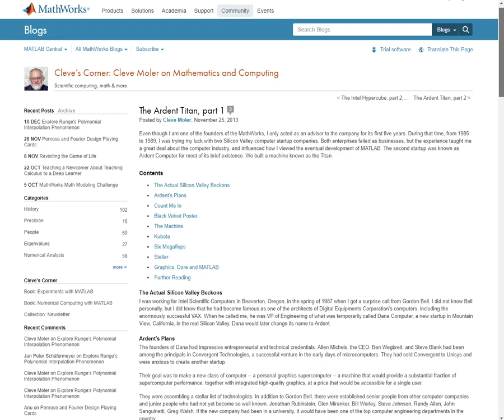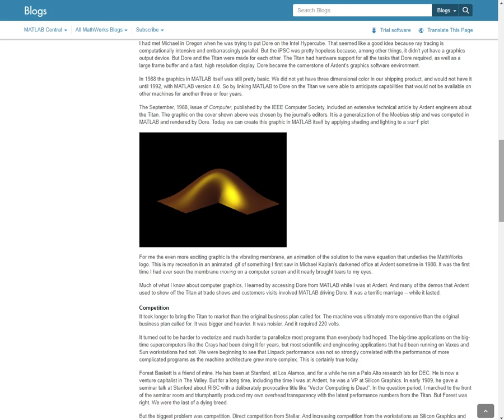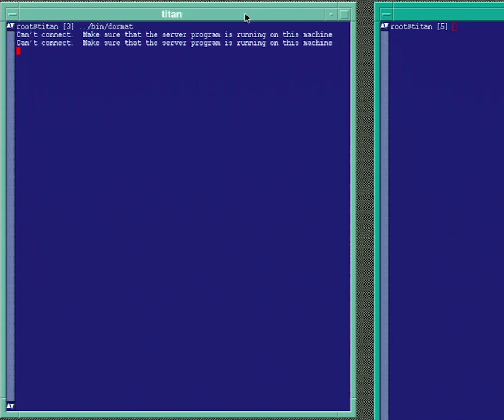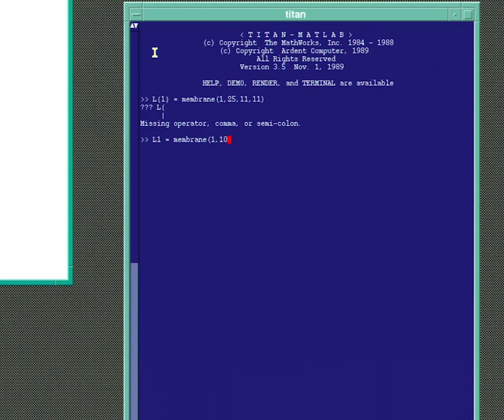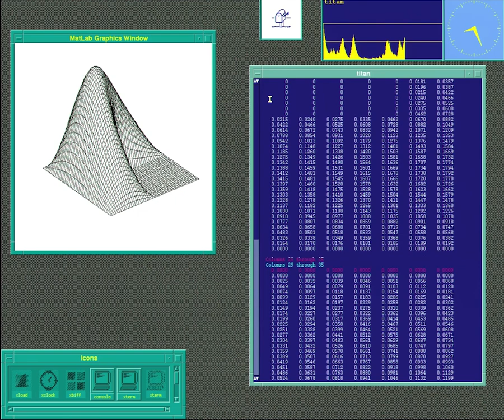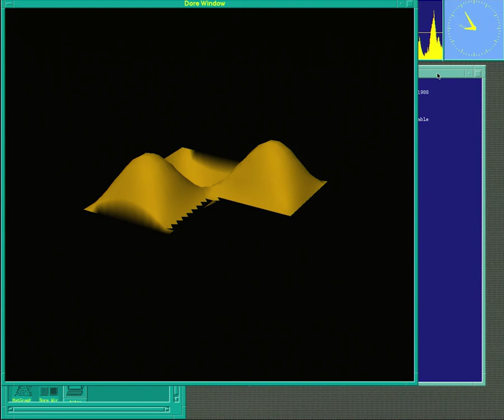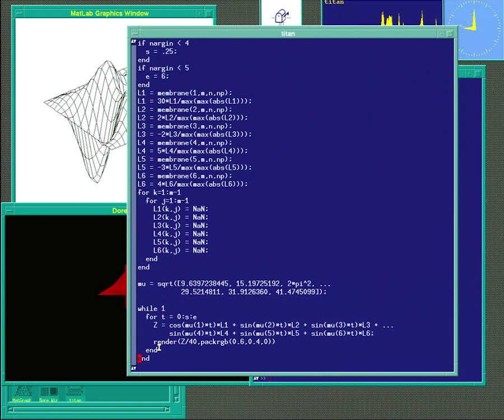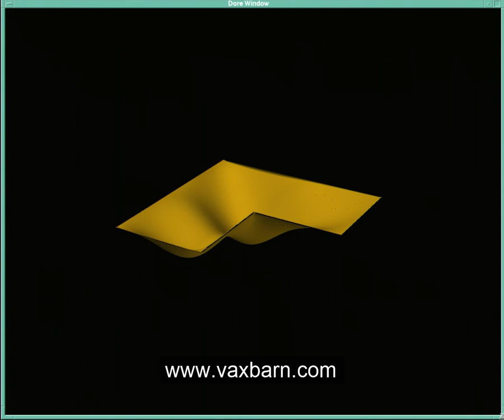L-Shaped Membranes in TITAN-MATLAB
In this video, we describe how, thirty years later, we recreated a historically significant rendering of a vibrating L-Shaped Membrane in MATLAB 3.5, running on a 1987 Ardent Titan Graphics Supercomputer (TITAN-MATLAB).

Cleve Moler's blog posts on the Titan can be found

More information about the VAXBARN computer collection can be found